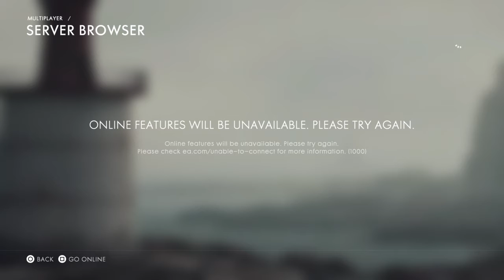Battlefield™ 1 #8 For Deutchland